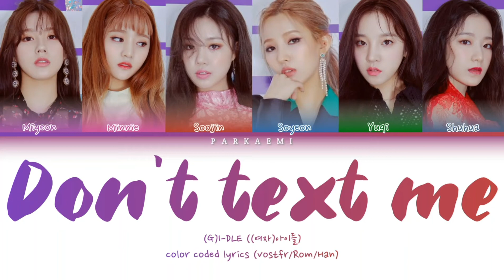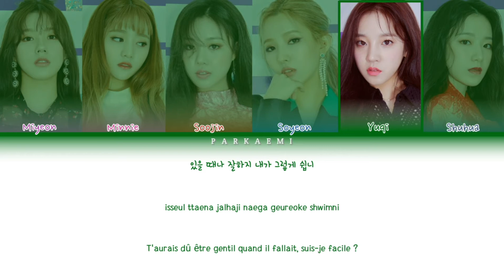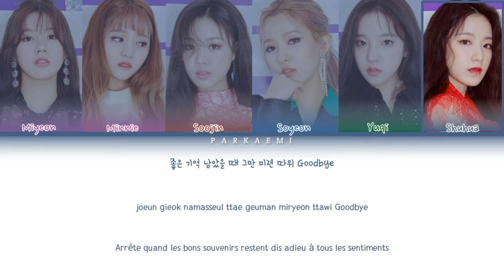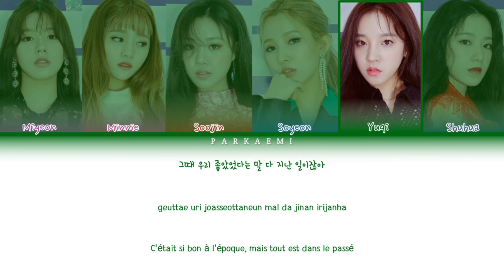(G)I-DLE ((여자) 아이들) - Don't text me (Color Coded Lyrics Han/Rom/Vostfr)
Agence: Cube Entertainment
Artiste: (G)I-DLE
Album: I am

AUCUNE INFRACTION AU COPYRIGHT PRÉVUE.

Ceci est juste à des fins de divertissement et à des fins de vidéo lyrique.

Le codage couleur et/ou les vidéos lyrics ne visent pas à avoir des vues, mais à fournir des traductions aux téléspectateurs et aux utilisateurs.